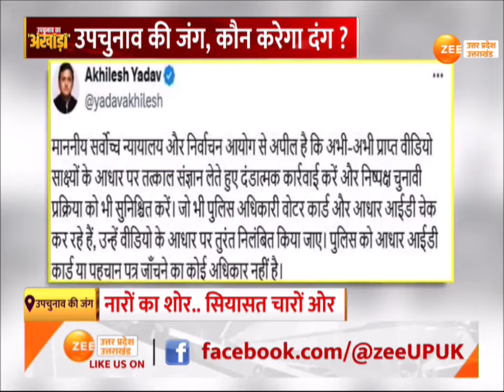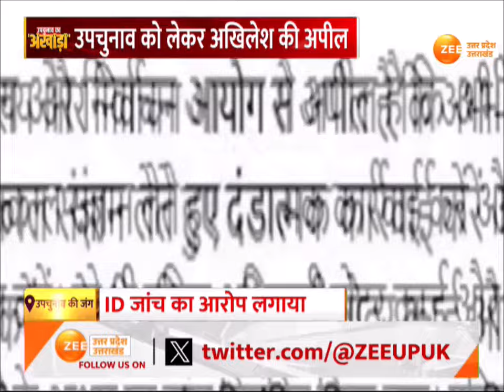UP By Election 2024 : उपचुनाव को लेकर अखिलेश की अपील, वीडियो साक्ष्यों पर संज्ञान लेने की अपील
UP By Election 2024 : उपचुनाव को लेकर अखिलेश की अपील, वीडियो साक्ष्यों पर संज्ञान लेने की अपील, SC और EC से अखिलेश की अपील, दंडात्मक कार्रवाई करने की मांग की, 'निष्पक्ष चुनावी प्रक्रिया सुनिश्चित करें'

UP By Election 2024: Akhilesh's appeal regarding by-elections, appeal to take cognizance of video evidence, Akhilesh's appeal to SC and EC, demanded punitive action, 'Ensure fair electoral process'